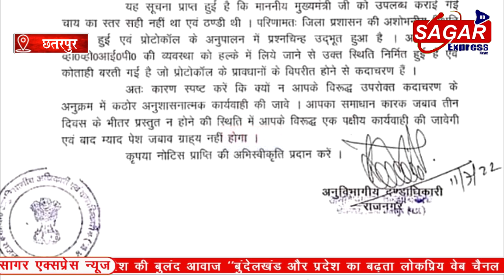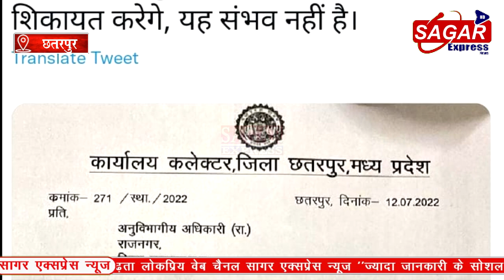कमबख्त प्रशासन ने सीएम शिवराज जी को चालु चाय पिला दी